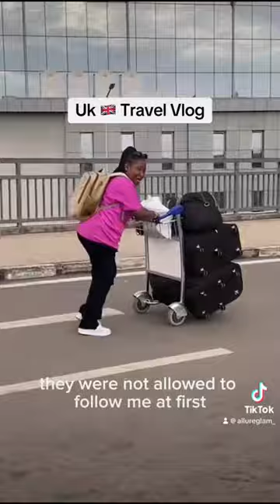My 🇬🇧 UK travel Vlog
Travel with me🥰 from Nigeria 🇳🇬 to 🇬🇧uktravelupdate